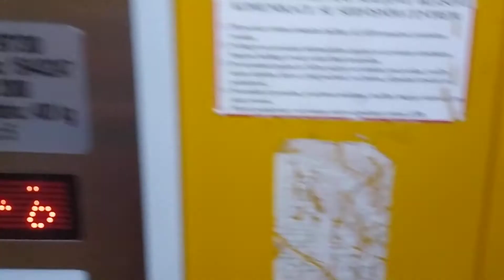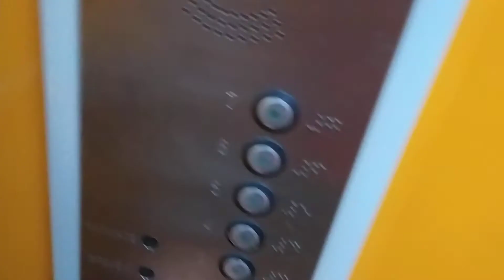Výtah Bohumín Český Těšín Čáslavská